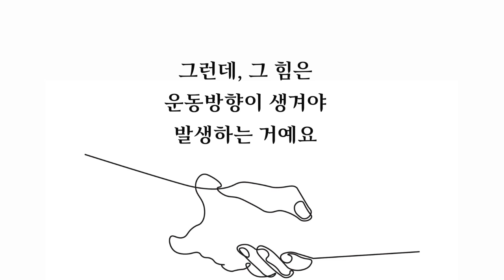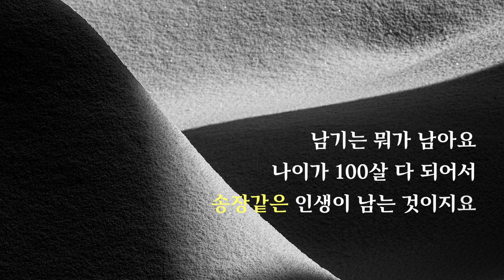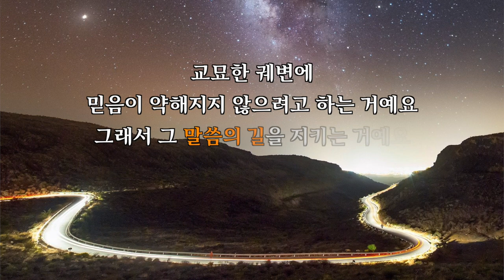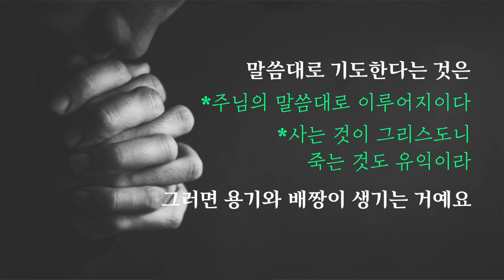이찬규 목사 5분 말씀 | 2020.10.18 | 말씀의 길을 지키라 | 시편 119편 161~168절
말씀의 길을 지키라 (시편 119편 161~168절)